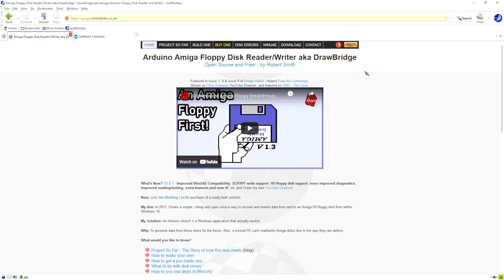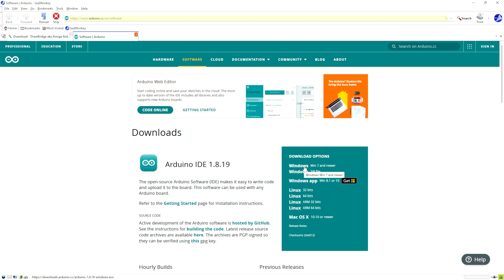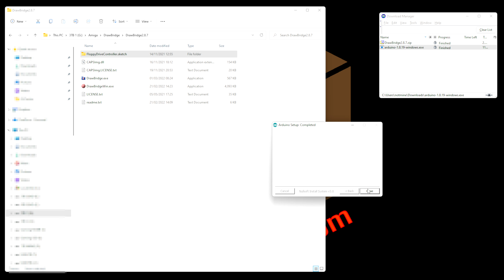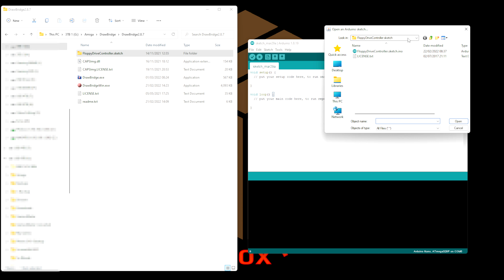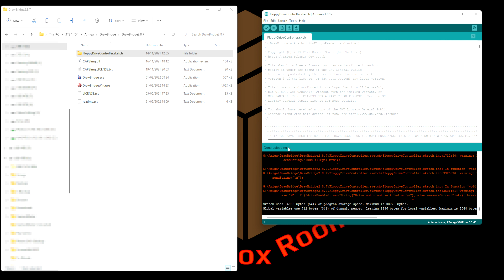How to upgrade DrawBridge Plus Firmware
It's not that difficult really, just a little different, if you're not used to using Arduino.

All company names mentioned, are theirs, I'm just mentioning them in passing!